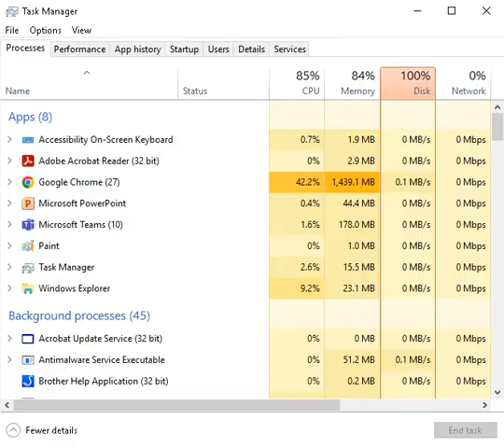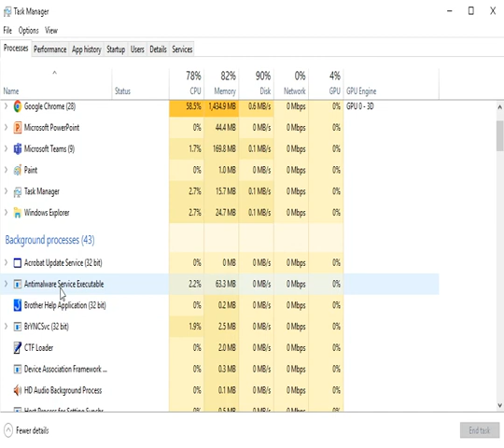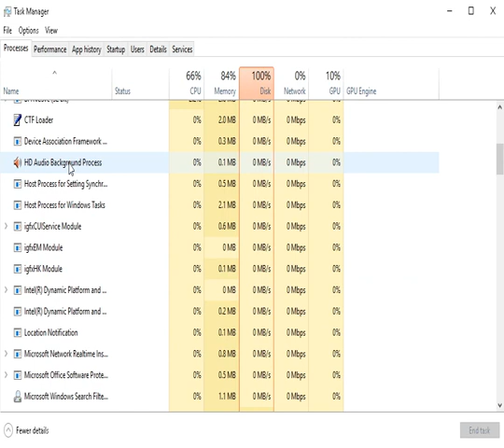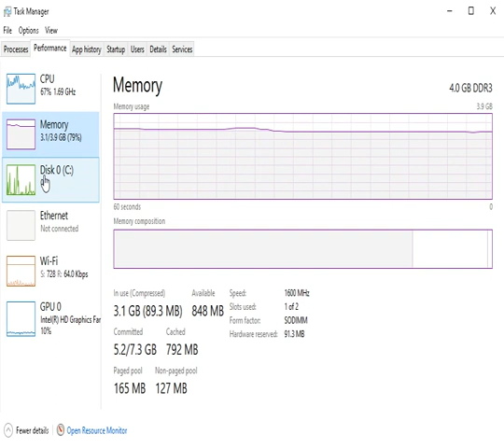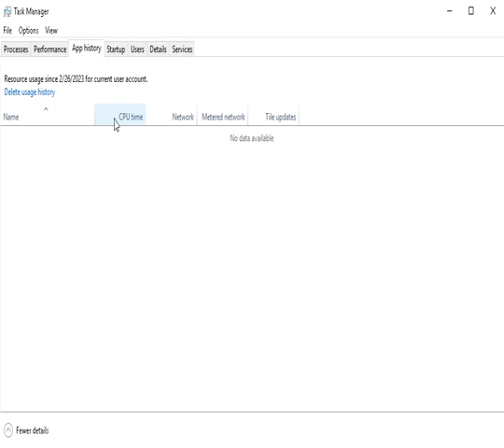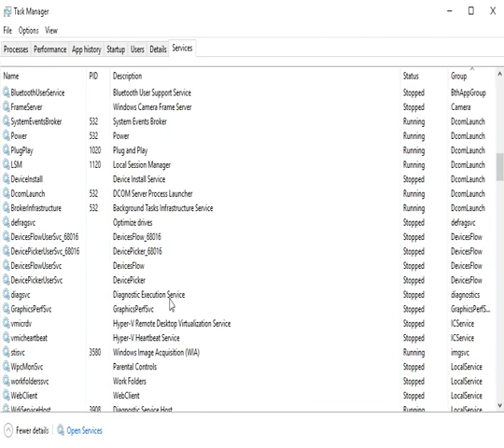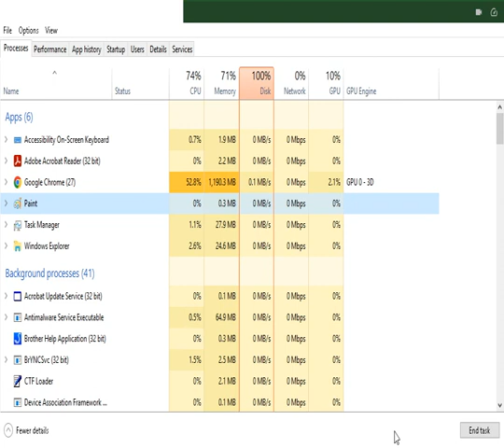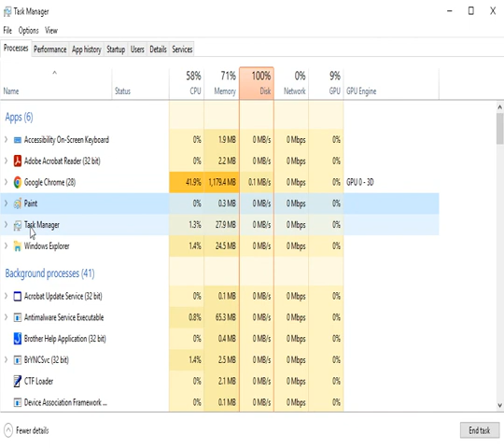About Task Manager | OS| Operating System - Tagalog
a short description and its function